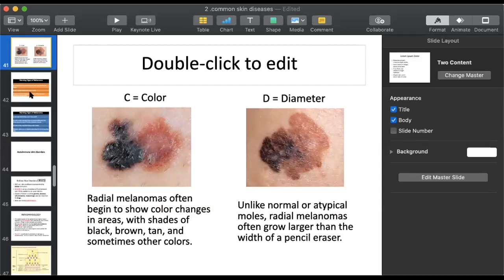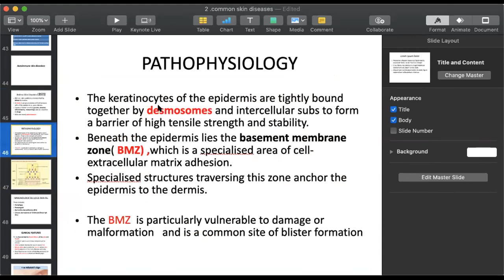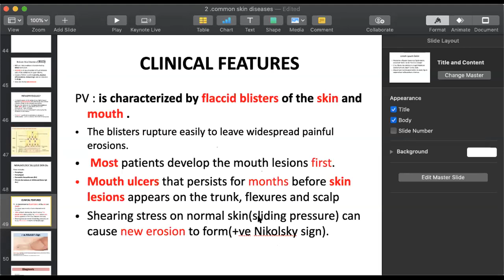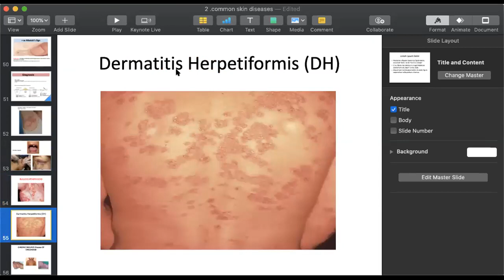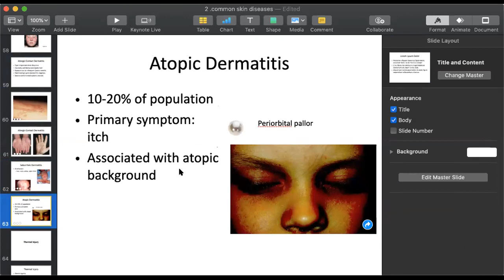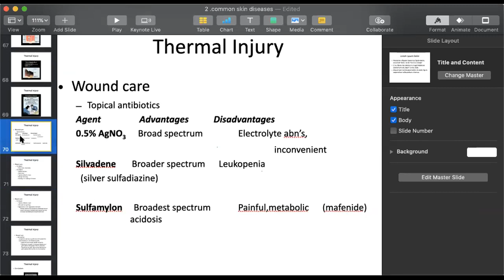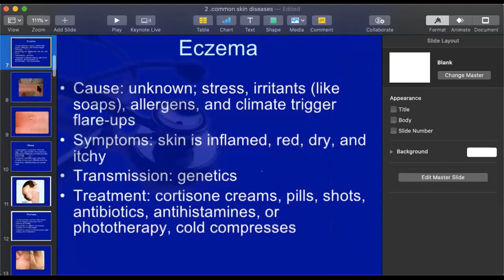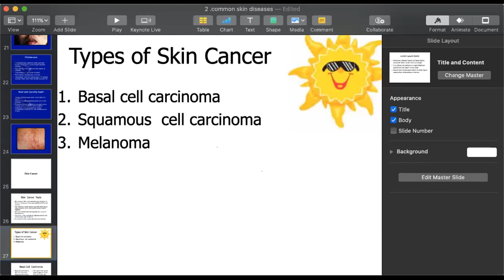Pathology 2 Lecture 2 | SHS 314 Lecture 2 | Auto Immune Disorder | Lecture 2 Common Skin Diseases